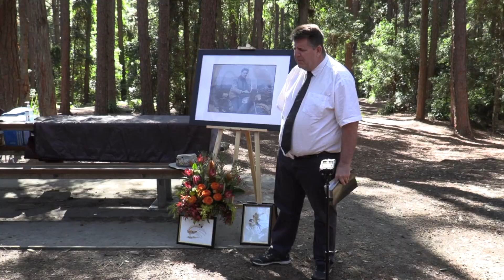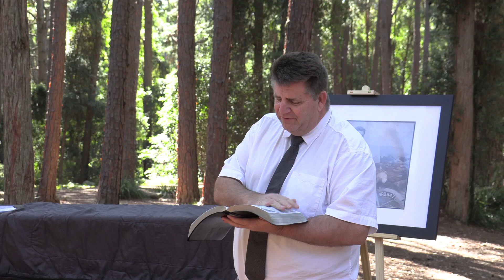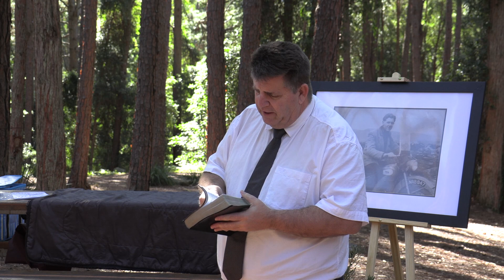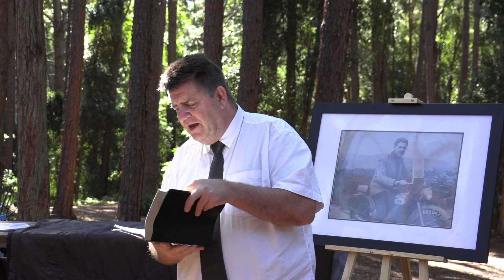John Hunt, Celebrating a life well lived, Memorial Service